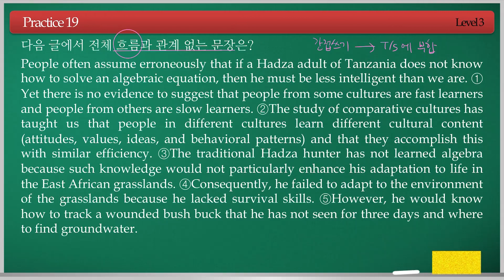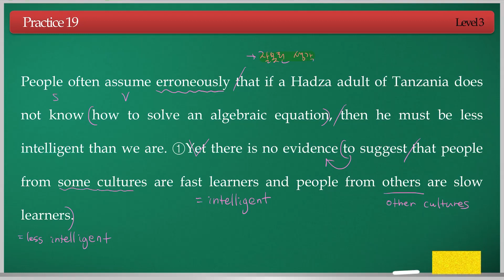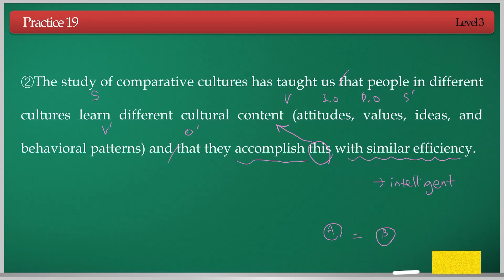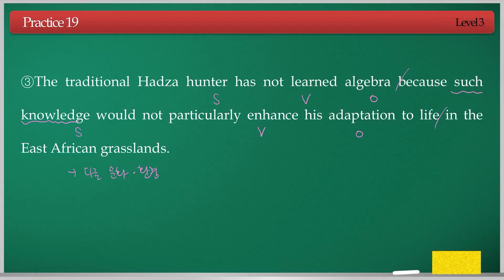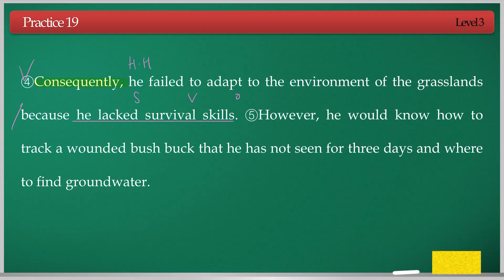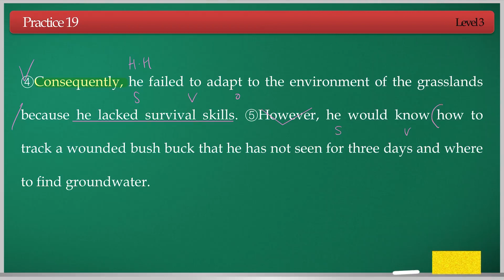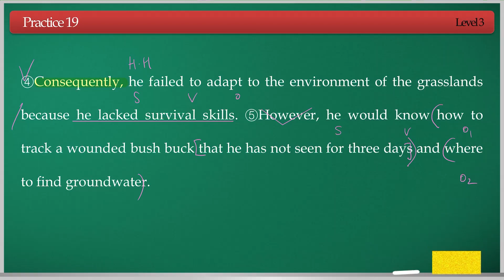영어독해종결자 고등 3권 Practice 19